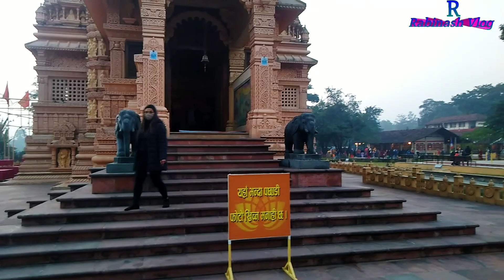My First Vlog || CG Temple || Devachuli || Nawalparasi District || Shaswat Dham || Nepal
Cg temple vlog
cg temple vlogs
nawalprasi nepal

CG Temple (Shashwat Dham) is spiritual travel destination which is located at Devachuli,Nawalpur District of Gandaki Province Nepal.
CG Temple, Built by the Chaudhary Foundation, the temple has become a new destination for religious tourists since its inauguration in 2073 BS. The main attraction is the Ikambareshwara Shiva Temple, built in the Khajuraho style in the eternal sanctuary spread over seven bighas. The temple is surrounded by a lake. There are Gurukul Vidyashram, Akhand Agni Kund, Hanuman Temple, religious exhibition place, religious museum, Shaktighat, Dharamshala and Yagya Kund in the Dham premises.
Shaswat Dham has been constructed in the area of ​​CG Industrial Park in Dumkauli of Devchuli Municipality-2 of Nawalparasi within the premises of CG Industrial Park established in the area of ​​80 acres. Launched by the Chaudhary Foundation in 2003, it took 14 years to build. Spread over an area of ​​7 bigha, in the central part of the shrine, a very beautiful temple ‘Amkeshwar Shiva Temple’ has been built in the style of Khajuraho which is said to be a model of Nepal and the main attraction of this shrine. The Khajuraho style is the prevalent style of South India.The Amkeshwar temple, which is the main attraction, is surrounded by the Sarobar Lake. The importance of Badrinath, Kedarnath, Pashupati, Muktinath and Hariddhar water mix lakes has been raised in the lake. Trees including Varapipal, Ashoka and Salla have been planted in the Dham to represent 12 zodiac signs and 27 constellations. To enhance the beauty of the Amkeshwar temple, the temple is full of handicraft carvings, which are cemented, but at first glance it feels like it is made of wood.

Attractive idols of 16 different deities are kept inside the temple. A religious museum has been built under the temple which has made it even more attractive to tourists. Water fountains and lights of different colors have been connected to the four corners of the lake connected to the temple, which has added to the beauty of the temple at night, said Assistant Manager Dhital. Devachuli and Varachuli are located in the foothills of the hill, so the natural beauty of this sanctuary has increased.Chaudhary Foundation is the biggest commercial group of Nepal owned by Binod Chaudhary who is the richest man in Nepal